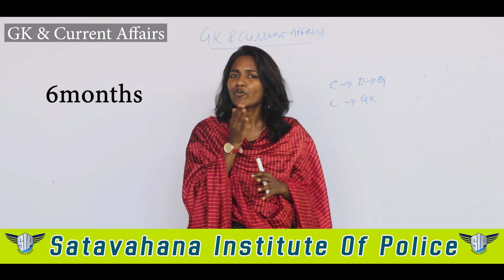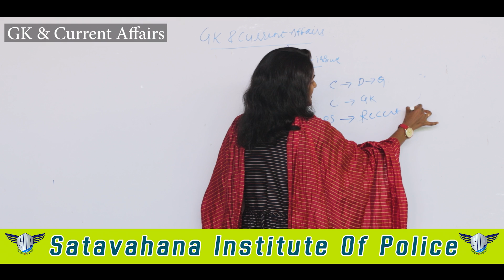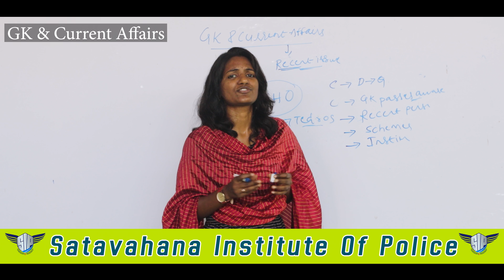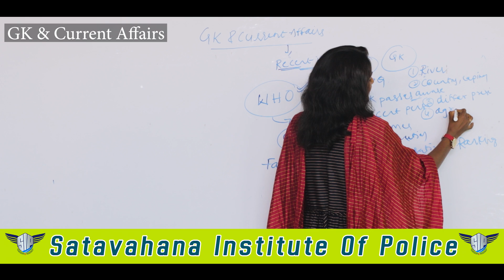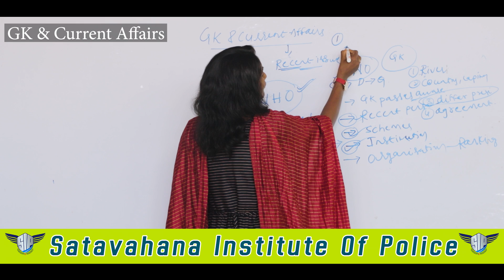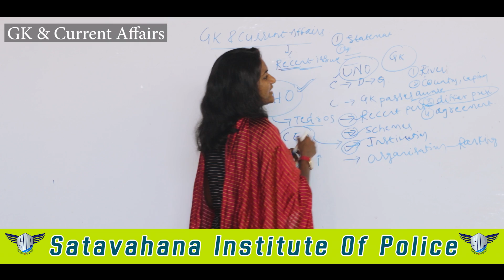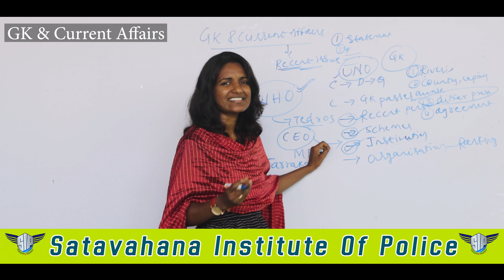How To Prepare GK And Current Affairs in Telugu For TS Police Constable And SI Written Exams 2025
GK and Current Affairs Preparation Tips, Important Topics For TS Police Constable and SI Written Exam

ts police written exam,ts police constable model papers in telugu,ts police constable syllabus in telugu,ts police constable exam preparation,ts police constable syllabus 2021,ts police constable training videos,ts police constable salary details,ts police constable events,ts police constable age limit,ts police constable physical test details,ts police constable subject wise marks,ts police
latest daily current affairs in telugu,
important daily current affairs in telugu
gk and current affairs in telugu,
telangana police constable height,tg constable notification 2025,tg police constable latest update,tg police constable exam preparation,tg police constable notification 2025,tg police constable exam preparation 2025,tg police si age limit,
ts constable notification 2024,ts police constable latest update,ts police constable exam preparation,ts police constable notification 2024,ts police constable exam preparation 2024,ts police si age limit